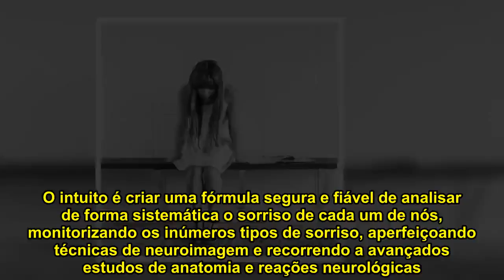Forma de rir pode revelar depressão!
Sabia que a forma como uma pessoa ri pode ser bem demonstrativa do que lhe vai na alma, do que sente e até se está depressiva? O sorriso, tal como as impressões digitais, as linhas da mão ou a dentição, tem características únicas e que definem cada um de nós.  Um interessante estudo efetuado pela Universidade Complutense de Madrid, o Instituto de Investigação Sanitária de Aragão e o Instituto Aragonés de Ciências da Salud veio reforçar aquelas conclusões e demonstrar que é possível perceber se uma pessoa sofre de depressão pela forma como dá as gargalhadas.  Aliás, esta pesquisa vai mais longe – as diferenças avaliadas entre os sorrisos dos homens e das mulheres deixa antever que, no futuro, este será um meio complementar de diagnóstico para doenças do foro mental. O intuito é criar uma fórmula segura e fiável de analisar de forma sistemática o sorriso de cada um de nós, monitorizando os inúmeros tipos de sorriso, aperfeiçoando técnicas de neuroimagem e recorrendo a avançados estudos de anatomia e reações neurológicas.   Foram estudados sorrisos de centenas de pessoas, com e sem depressões e em diversos estádios da doença, e foi tida em conta a quantidade de gargalhadas, as suas intensidades, se eram altas, baixas, rápidas ou mais lentas. Luís Tavares; Pixabay          | 0   | 0